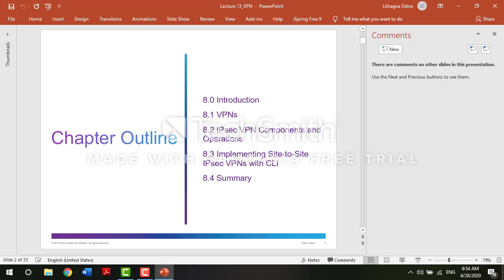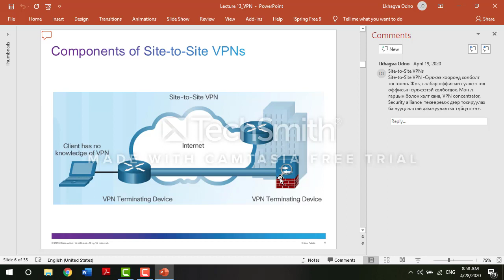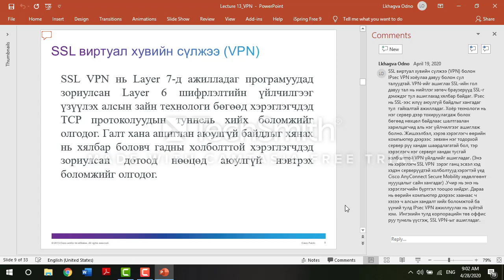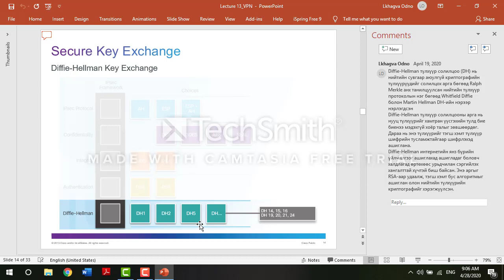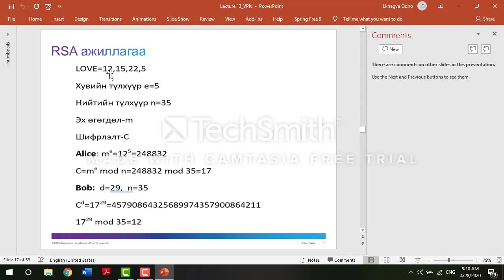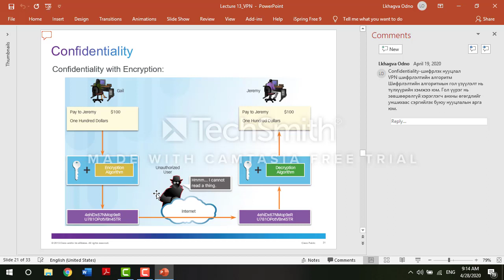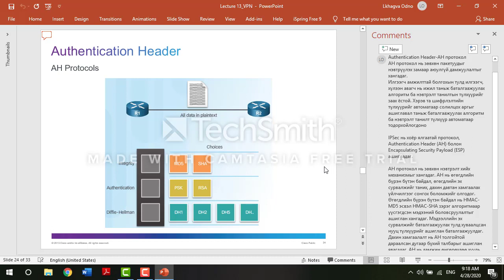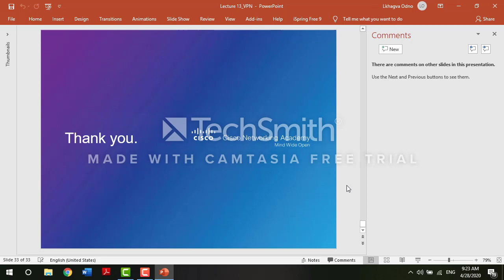Lecture ,13 VPN